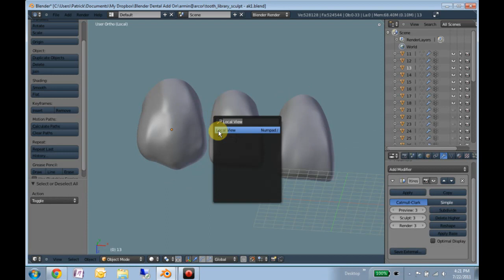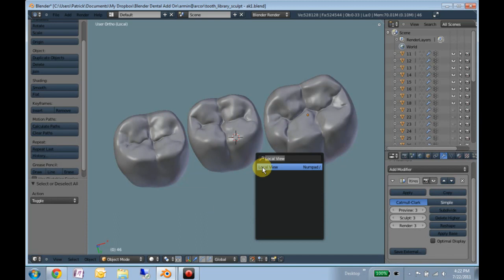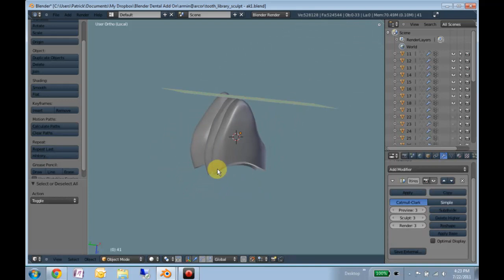Tooth Library Tour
A brief tour through the tooth library created for the blender dental add on.  Initial base mesh topology and sculpting were designed by myself and Armin and all of the higher level detail was sculpted by Armin.  This is a "rough draft" and the first of hopefully many more libraries to come.